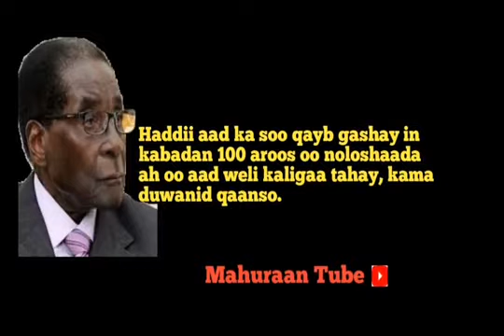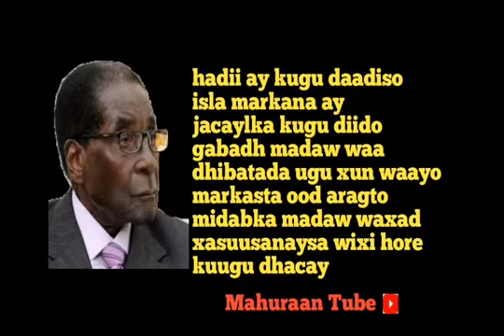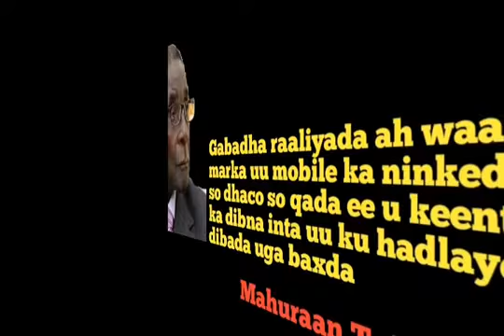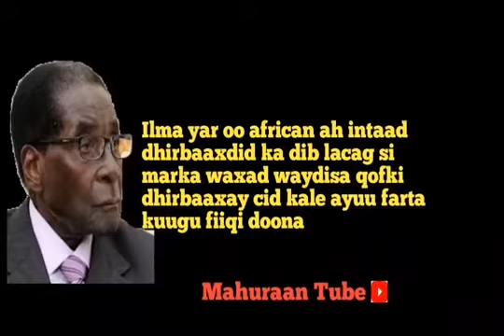MUGABE IYO XIKMADIHIISA QOSOLKA LEH